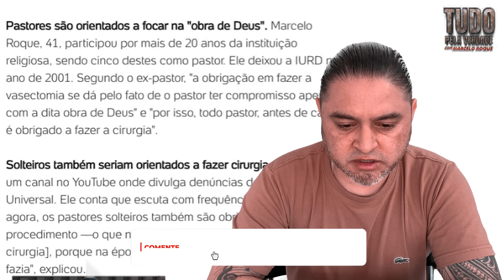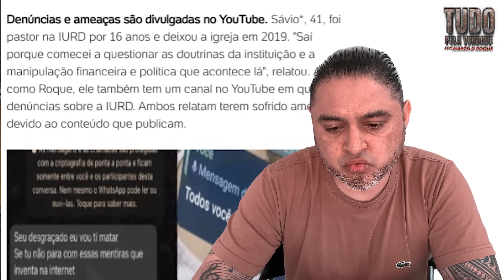AGORA O MACEDO PIRA (Matéria no UOL)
"Prepare-se para uma profunda investigação da Igreja Universal do Reino de Deus no canal TUDO PELA VERDADE  ' os segredos da Igreja Universal sera Revelado'. Abordaremos a história, a doutrina e os cultos da Igreja Universal, enquanto exploramos as polêmicas e as alegadas enganações que a envolvem. Também ouviremos relatos impactantes de ex-obreros e pessoas que perderam tudo enquanto estavam na Universal. Vamos analisar as mentiras e desvendar os motivos que levaram alguns pastores a saírem da igreja. Não perca os vídeos que desvendam os bastidores da Igreja Universal do Reino de Deus e seus líderes."
Marcelo Roque é radialista, jornalista e YouTuber, e alem disso sou um ex pastor da igreja universal do reino de Deus, onde estive como pastor durante 5 anos, e pertenci ao sistema por mais de 20 anos, aqui eu denuncio as práticas mentirosas do líder desta instituição, jamais o meu interesse é propagar o ódio ou disseminar a libertinagem, mas sim o meu interesse é fazer com que as pessoas se tornem livres deste sistema podre e corrupto que é o sistema religioso.
nao vivo dos ganhos do canal, trabalho na minha profissão, e no tempo vago, gravo videos para que as pessoas deixem de serem enganadas por falsos profetas e homens mentirosos.